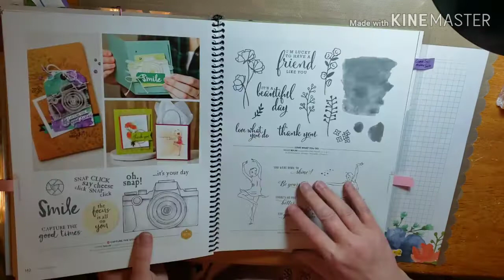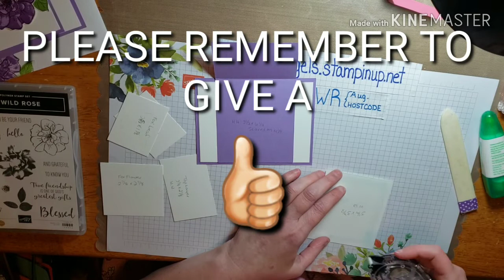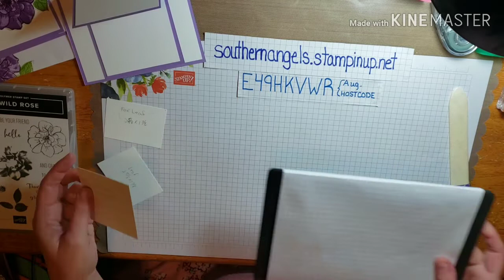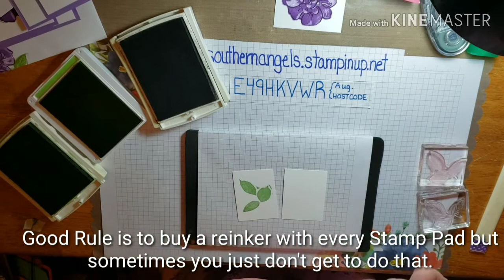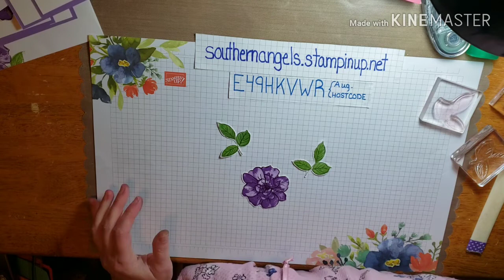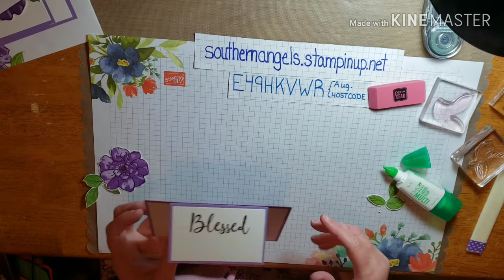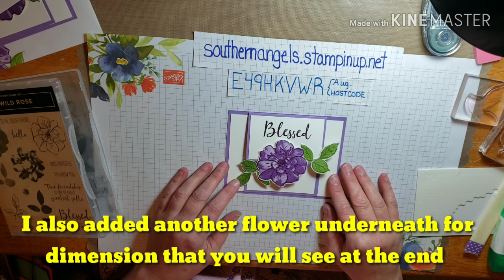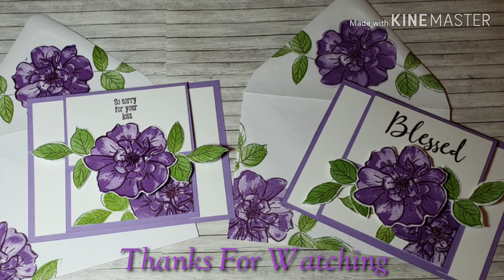Collab With BeautyandtheStamper Using TO A WILD ROSE STAMP SET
To order from me go to stampinup.com and put my name in as your demonstrator. I do not have an online shop anymore. I still am an active demonstrator.
Ask me about New Host Code if you are watching this after Aug 2019

Supplies List...
TO A WILD ROSE BUNDLE 151073 Save 10% or you can just get the stamp set by it's self and fussy cut with scissors but the dies are much nicer and have extra dies to the set.
TO A WILD ROSE STAMP SET 149452
WHISPER WHITE THICK CARD STOCK 140272
HIGHLAND HEATHER CARD STOCK 149986
HIGHLAND HEATHER STAMPIN' INK PAD 147103
GORGEOUS GRAPE STAMPIN' INK PAD 147099
BLACKBERRY BLISS STAMPIN' INK PAD 147092
GRANNY APPLE GREEN STAMPIN' INK PAD 147095
GARDEN GREEN STAMPIN' INK PAD 147089
MOSSY MEADOW STAMPIN' INK PAD 147111
SNAIL ADHESIVE 104332 REFILL 104331
MULTIPURPOSE LIQUID GLUE 110755
MINI STAMPIN DIMENSIONAL 144108
You can order Paper Pumpkin through my website link above and you can use the
August Host Code to order the August Paper Pumpkin. Remember to go on my site and order the extra card kit that goes along with the August Paper Pumpkin Bags & Tags!
Please CLICK ON THE SHARE BUTTON & SHARE.. This will help my channel grow💕 Thank you to every one who has helped support my channel and who continues to support by watching my videos and sharing with others! This means the world to me😍 I appreciate each and every one of you who come to my channel! Thank's and have a blessed Day..
Tammy Dameron/Southern Angels Stamping💜